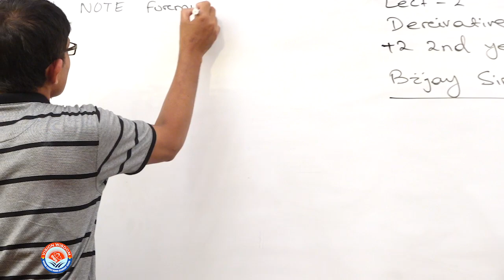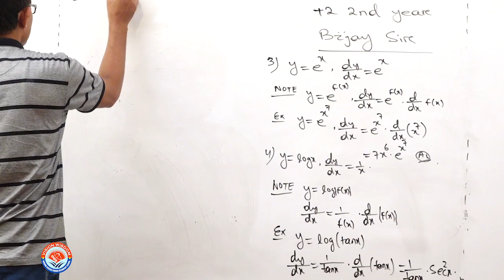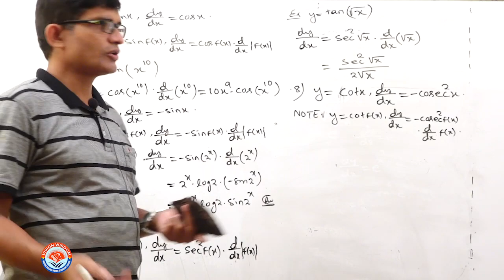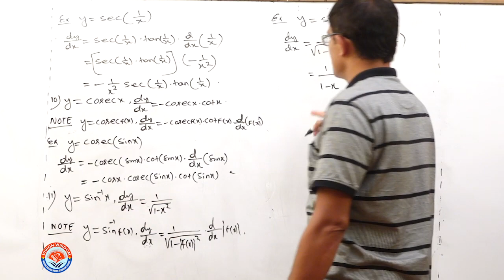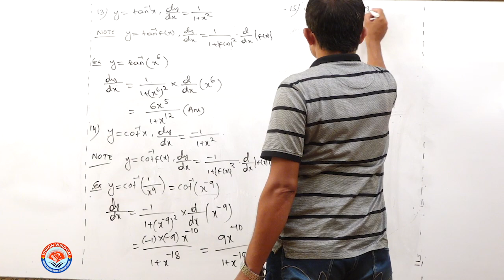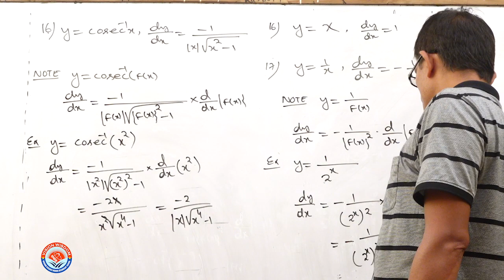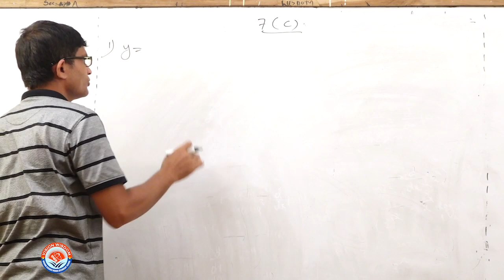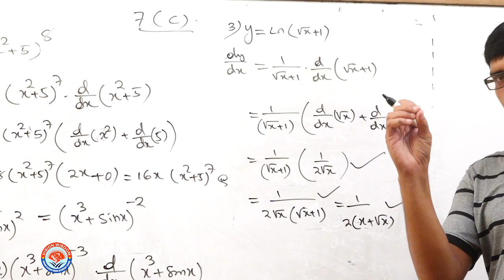Mathematcs Class XII Derivative Lect 02